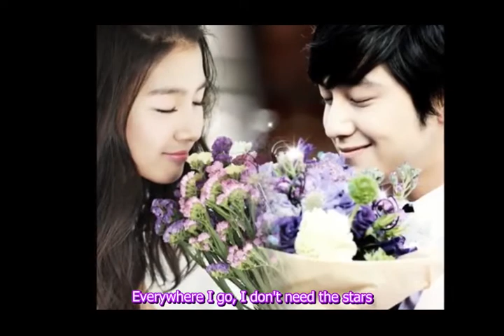❤️With You Here ~ ft. Kim Bum & Kim So Eun Music Video❤️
📌 Just a mash-up video of my favorite Korean drama couple, Kim Bum and Kim So Eun (also known as Bumsso). Bumsso were the second lead couple in the hit kdrama, Boys Over Flowers. I've been a shipper of them for many years now and actually have this music video (which I created) on my fanpage but decided to finally upload it on YouTube. ENJOY!❣️❣️❣️